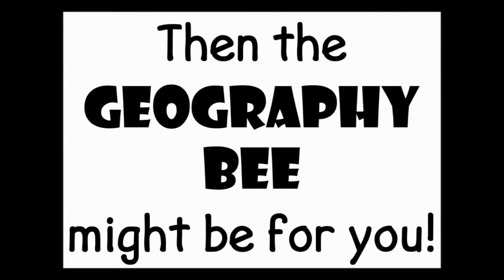3 January 2018 Announcememnts